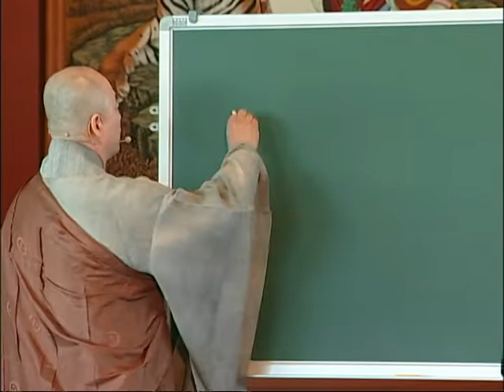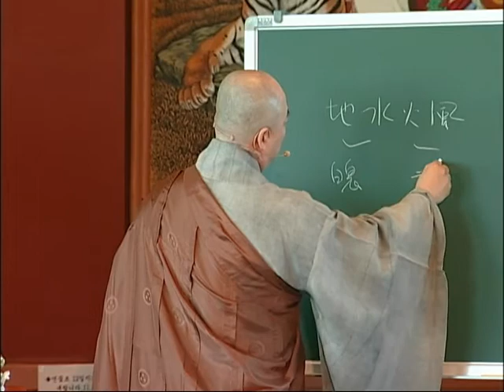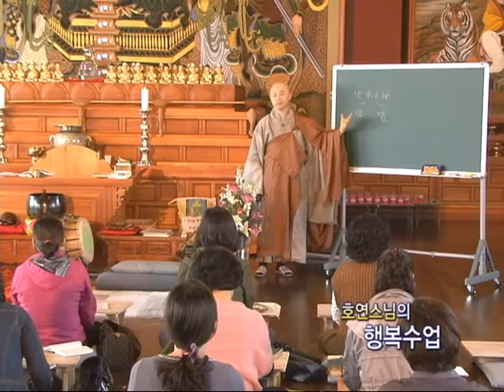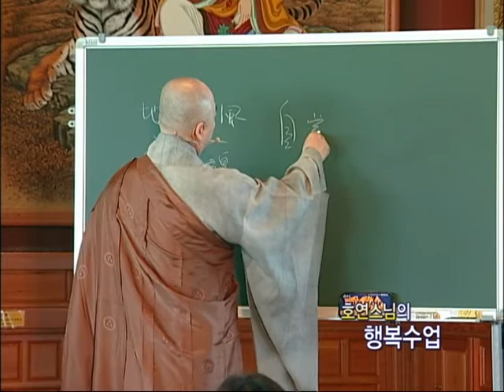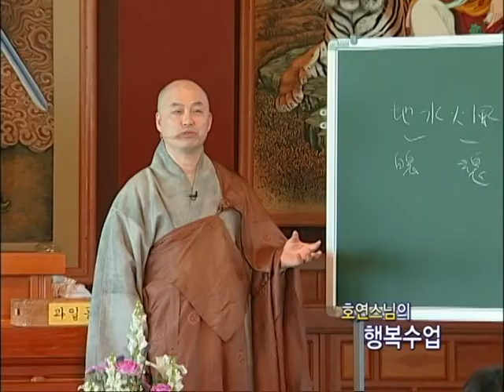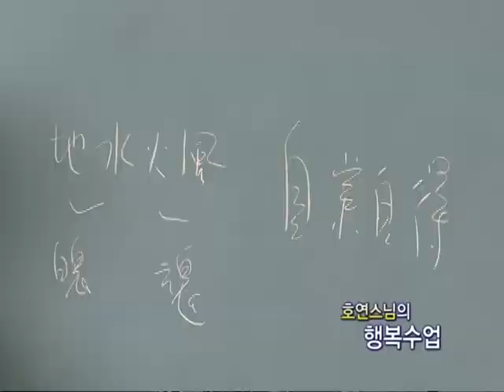[BTN불교TV] 호연스님의 행복수업 6회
불자로서의 기본예절과 기초상식등 불교입문과정을 쉽고 체계적으로 배워보는 시간